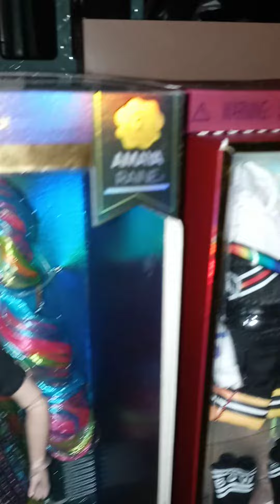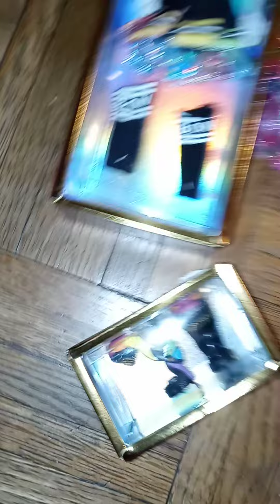rainbow High dolls unboxing